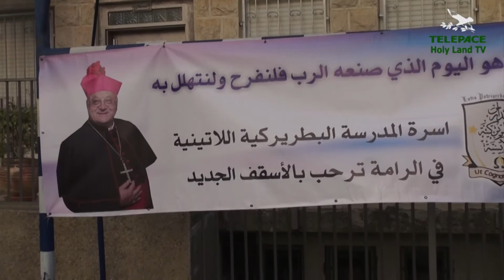PRIMA MESSA DEL NUOVO VESCOVO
941 - Servizio di Francesco Zampini - La città di Rameh è in festa per la consacrazione come vescovo del parroco Ilario Antoniazzi.